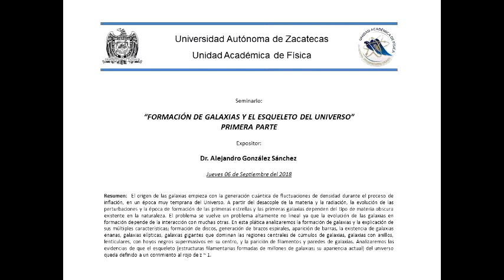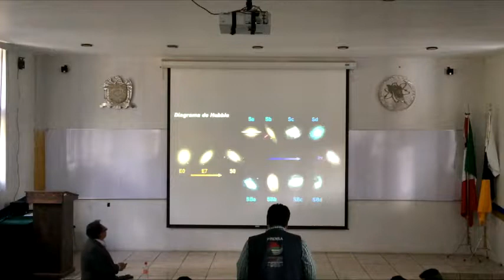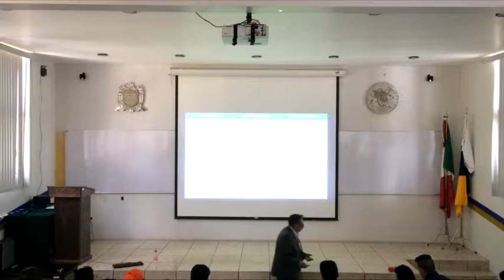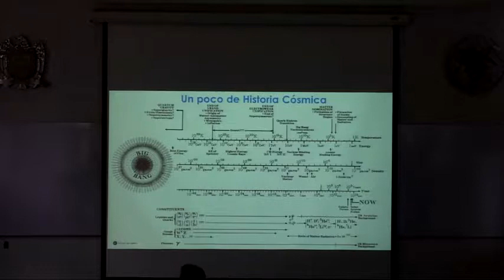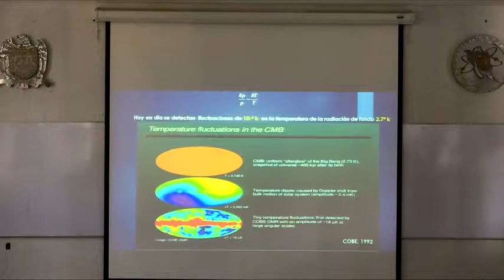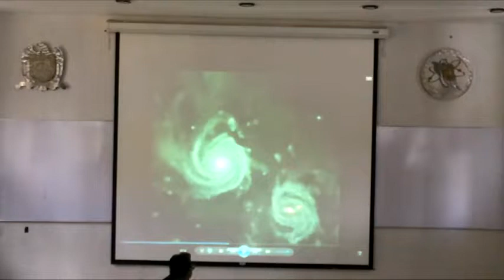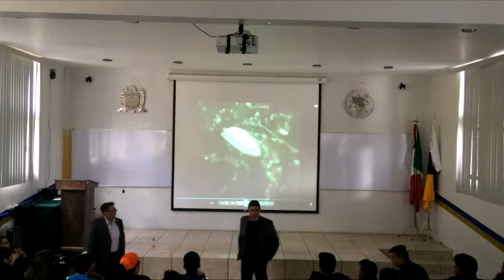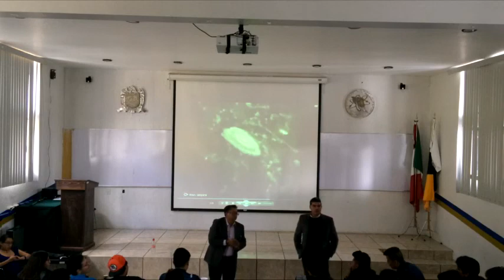Seminario FORMACIÓN DE GALAXIAS Y EL ESQUELETO DEL UNIVERSO” PRIMERA PARTE